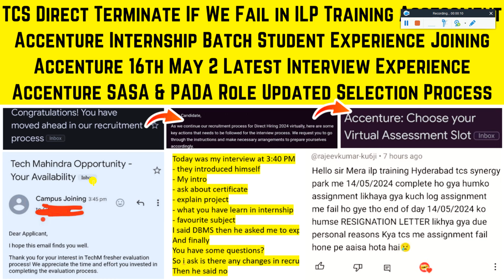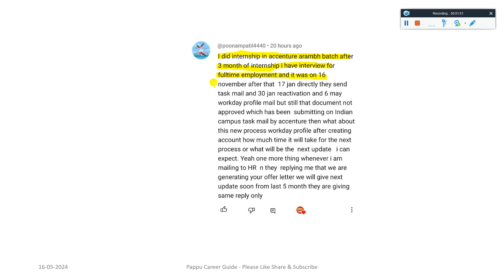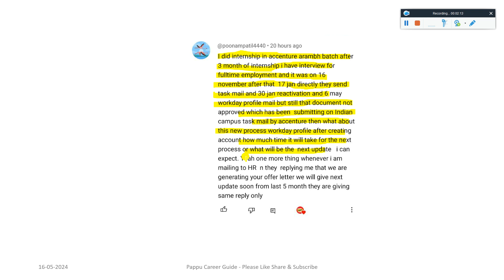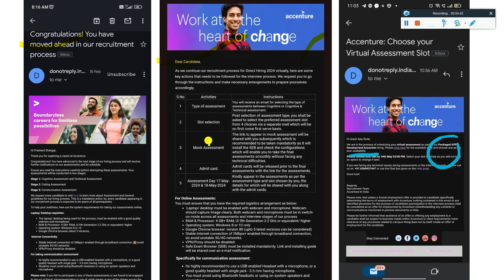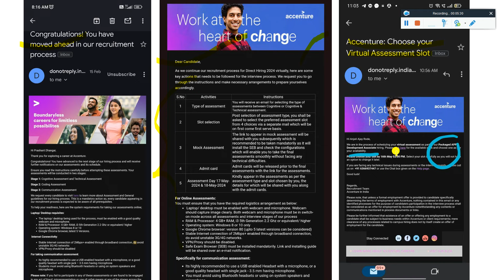TCS Direct Termination If We fail in ILP Training? SAP Mail Only for Selected Students? New Changes🔥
TCS Direct Termination If We fail in ILP Training? SAP Mail Only for Selected Students? New Changes🔥 - Must Watch

🔺 TCS Remaining Joining in May-June | ILP Training | NST IT PIN | Offline BGC Process | HR Phone Calls - Check All Latest Updates

🔺 TCS Joining Letter Mail | Joining Survey | ILP Training Program | BGC Upload Process 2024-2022 Batch - Must Watch

🔺 TCS Started Hiring Through Survey Form Mail Updates TCS Direct Interview for SAP Role After NQT Test

✨ Hashtags ✨